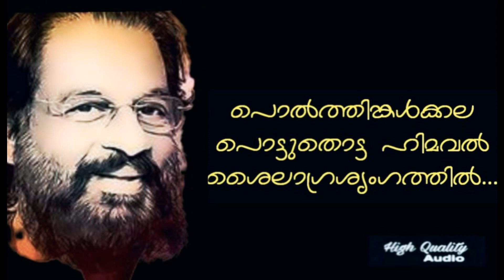Polthinkalkala Pottuthotta (Hq) | Kumara Sambhavam | G Devarajan | ONV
This song has been uploaded for listening pleasure only and an archive for good malayalam music. If any song is in violation of the copyrights in the song, then please let me know I shall remove it from my youtube channel.

ചിത്രം. കുമാരസംഭവം (1969)
ഗാനരചന. ഒഎൻവി
സംഗീതം. ജി ദേവരാജൻ
ആലാപനം. കെജെ യേശുദാസ്
രാഗം. കല്യാണി

പൊല്‍ത്തിങ്കള്‍ക്കല പൊട്ടുതൊട്ട ഹിമവല്‍
ശൈലാഗ്രശൃംഗത്തില്‍
വെണ്‍കൊറ്റപ്പൂങ്കുടപോല്‍ വിടര്‍ന്ന
വിമലാകാശാന്തരംഗങ്ങളില്‍
നൃത്യധൂര്‍ജ്ജടി ഹസ്തമാര്‍ന്ന
തുടിതന്നുത്താള ഡുംഡും രവം
തത്വത്തിന്‍ പൊരുളാലപിപ്പു മധുരം
സത്യം - ശിവം - സുന്ദരം

സത്യശിവസൌന്ദര്യങ്ങള്‍ തന്‍
ഭദ്രപീഠമീ ശൈലം ശിവശൈലം
സത്യശിവസൌന്ദര്യം

ആദിയുഷസ്സു വിടര്‍ന്നൂ ഇവിടെ
ആദിമനാദ തരംഗമുണര്‍ന്നൂ
പ്രപഞ്ചദര്‍ശന മൂല്യങ്ങള്‍തന്‍
പ്രഭാത ദീപമുണര്‍ന്നൂ - ഉണര്‍ന്നൂ - ഉണര്‍ന്നൂ
സത്യശിവസൌന്ദര്യങ്ങള്‍ തന്‍
ഭദ്രപീഠമീ ശൈലം ശിവശൈലം
സത്യശിവസൌന്ദര്യം

ആദിമഹസ്സുതെളിഞ്ഞൂ ഇവിടെ
ആനന്ദാമൃത ഗംഗയുണര്‍ന്നൂ
തപസ്സമാധിദലങ്ങള്‍ വിടര്‍ന്നൂ
താണ്ഡവകേളിയുണര്‍ന്നൂ - ഉണര്‍ന്നൂ - ഉണര്‍ന്നൂ
സത്യശിവസൌന്ദര്യങ്ങള്‍ തന്‍
ഭദ്രപീഠമീ ശൈലം ശിവശൈലം
സത്യം ശിവം സുന്ദരം